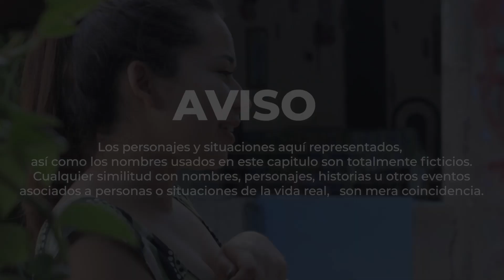Me enamore de mi PAPÁ. | Parte 1 |True Romantic Love Story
Conoció a un hombre que la enamoro a primera vista. Hizo hasta lo imposible para llamar su atención. Hasta que un día se dio cuenta que era su papá.
PUBLICAMOS.
• Historias Reales.
• Vida real.